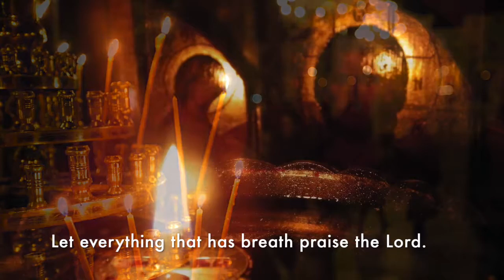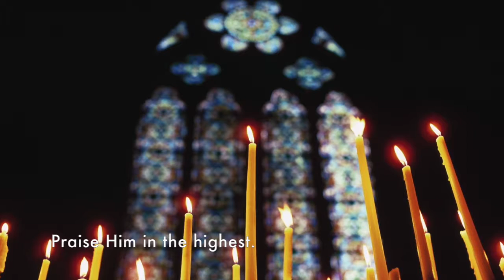Let everything that has breath (Πάσα Πνοή) - Ορμύλια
Πᾶσα πνοὴ αἰνεσάτω τὸν Κύριον. Αἰνεῖτε τὸν Κύριον ἐκ τῶν οὐρανῶν· αἰνεῖτε αὐτὸν ἐν τοῖς ὑψίστοις. Σοὶ πρέπει ὕμνος τῷ Θεῷ.

Let everything that has breath praise the Lord. Praise the Lord from the heavens, praise Him in the highest. To You, O Lord, praise is befitting.